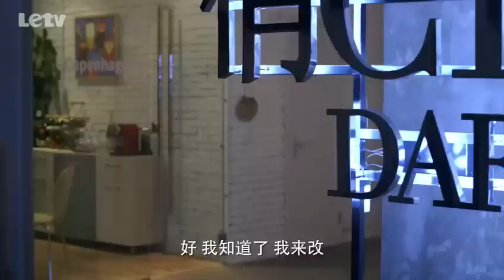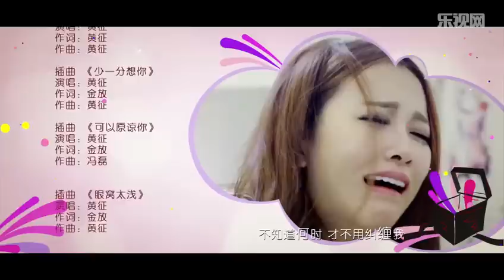屌丝日记 第3集 尤东东设计遭剽窃 （刘萌萌，许凝，黄一琳，白宇 领衔主演）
北京时间每天中午12:00开启半屌主义

《与狼共舞Ⅱ》精彩预告 谍战新标杆 收视冠军剧王者归来 1月17日起1080P同步播出 HD

古装恶搞喜剧《三国热》正在热播 第2集 孔明草船借"贱" 孙尚香美人救英雄

《我爱看歌手》 第21期 《我是歌手》原唱翻唱大比拼 韦唯欠佳邓紫棋获汪峰大赞